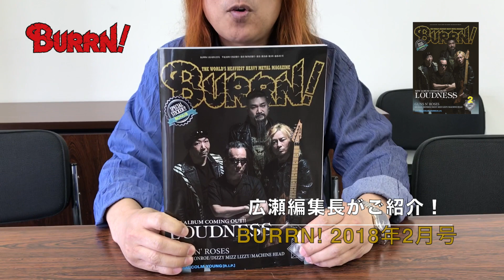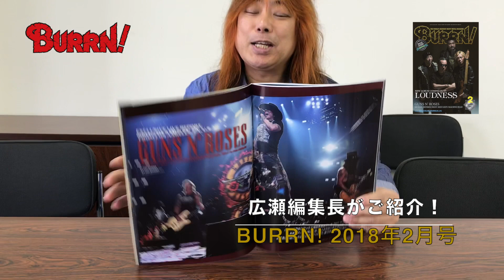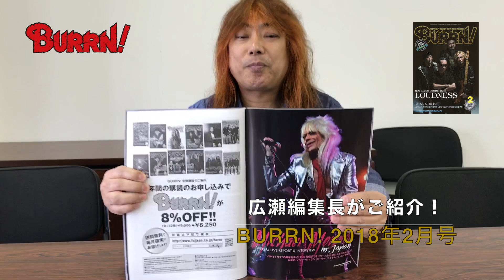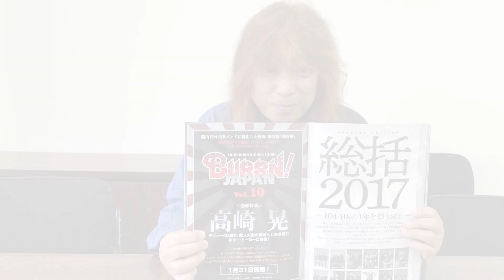BURRN! 2018年2月号 特集：LOUDNESS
BURRN! 2018年02月号
¥ 750

シンコーミュージック・エンタテイメント刊

‹EXCLUSIVE COVER STORY:巻頭大特集›
◆LOUDNESS
待望のニュー・アルバム「RISE TO GLORY -8118-」全世界同時発売!
日本を代表するロック・バンドのメンバー全員個別会見を一挙掲載!!

‹EXCLUSIVE LIVE REPORT:海外ライヴ・リポート›
北米ツアーも大詰めとなったLAでの二夜を増田勇一氏がリポート!

◆『ROCKINGHAM』
VINCE NEIL、HAREM SCAREM、GREAT WHITE、KIXらが登場、
2回目を迎えた英国のメロディック・ロック・フェスをリポート!

‹EXCLUSIVE INTERVIEW:最新インタビュー記事›
◆MACHINE HEAD
ロブ・フリン率いるバンドが多様性に溢れ野心漲る9作目をリリース!

◆ALDIOUS
47都道府県を制覇、新作「We Are」も絶好調な“今”をトキ(g)が語る!

◆RAMI
ALDIOUSとRaglaiaで活躍してきた人気シンガーの2ndソロ作が完成!

◆DIZZY MIZZ LIZZY
20年ぶりのアルバムを引っ提げて行なったツアーを総括するライヴ盤発売!

◆摩天楼オペラ
劇的メロディック・スピード・メタルを聴かせる4人組、強力な新作発表!

◆BLINDMAN
メンバー交代で生まれ変わったバンドの魅力を凝縮したライヴ盤リリース!

◆WHITE WIZZARD
LAの伝統的HMバンドが更なる進化と洗練を刻み込んだ通算4枚目!

◆S-TOOL
元SENTENCED～POISONBLACKのヴィレ・レイヒアラの新バンド!

◆TEMPLE BALLS
フィンランド出身、80年代タイプのハード・ロック・バンドがデビュー!

◆RADIO SUN
昨年10月に新作を発表した豪州産メロディアス・ハード・バンドを直撃!

‹STAR IS BURRN!:ミニ・インタビュー›
◆SHIVER OF FRONTIER
国産シンフォニック・パワー・メタルの新鋭が新作EPをリリース!

◆VELVET★CHERRY
キャッチーで勢いのあるR&Rサウンドが魅力の国産バンド、新作発表!

‹SPECIAL EDITION:特別企画›
◆期間限定企画『PUMPKINS UNITED』来日カウントダウン⑥
3月に迫った来日を前に、マイケル・キスク(vo)が“始まり”を語る!

◆総括2017～HM/HRこの1年～
BURRN!編集部員とライター陣が選ぶ“2017年マイ・ベスト”!

CD10枚＋DVD2枚＋カセットテープのボックスセットを徹底解説!

◆ヘヴィ・メタル二刀流
シーンに溢れるバンド掛け持ちやサイド・プロジェクトを徹底整理!

◆特別連載『TALES FROM THE FRONTLINE』⑤
英国人記者がエイドリアン・ヴァンデンバーグの人となりを明かす!

‹SPECIAL LIVE REPORT IN JAPAN:来日ライヴ・リポート›
◆MICHAEL MONROE
ソロ30周年を迎えてなお、永遠のハイパー・ロックン・ローラー健在!

◆THE RASMUS
フィンランドの4人組が最新作を引っ提げて11年8ヵ月ぶりに来日!

◆ARTHEMIS & SECRET SPHERE
イタリアの人気メロディック・メタル・バンドが競演した熱狂の夜!

◆TEMPLE BALLS
北欧フェス『LOUD & METAL MANIA』でフレッシュな正統派が初来日!

◆HEAD PHONES PRESIDENT
美と狂気をまとった慟哭のへヴィ・ロック・バンドが披露した2本のショウ!

◆LOVEBITES
デビュー作も大好評のガールズ・メタル・バンド、初のワンマン・ライヴ!

‹POSTER:ポスター›
◆MALCOLM YOUNG (R.I.P.)

※増田勇一氏のコラム『MUSIC LIFE』好評連載中!
喜国雅彦氏の『ROCKOMANGA!』、日本のバンドを紹介する別府“Veppy”伸朗氏の『逆襲の火航田!』、通訳・染谷和美氏の『LOST AND FOUND IN TRANSLATION』、落語家・立川談四楼師匠の『そこでだ、若旦那!』、オーディオ専門店『ザ・ステレオ屋』店長・黒江昌之氏の『THE STEREO XXCKING』、書評(古屋美登里氏)・映画評(岩沢房代氏)やアーティストによるコラム等、読みものコーナーがますます充実!!
ニュースやアルバム・レビューほか情報も満載です!